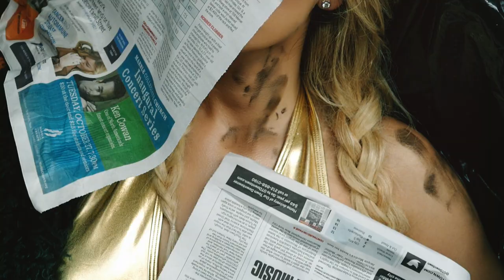KIKI DOLL - Episode I "Buy Someone New" (OFFICIAL MUSIC VIDEO)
ПРОДОЛЖЕНИЕ СЛЕДУЕТ!

Съемочная группа:
Directed by Karina Kandel
Director of photography Ruslan Pelykh
Starring Kiki Doll & Timofey Kolesnikov
Producer: Kate Skakun
Assistance: Julia Kulik
Make-up by Anastasia Durasova
Hair style by Elsa Canedo

Producer: Olga Lyalina